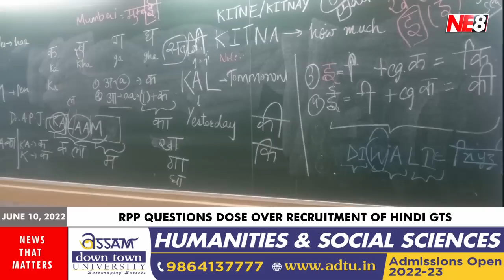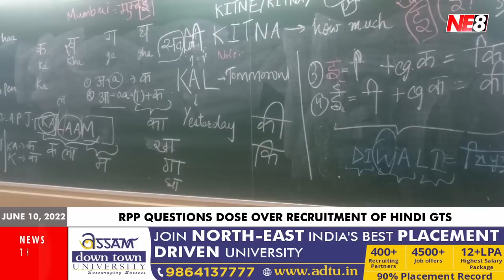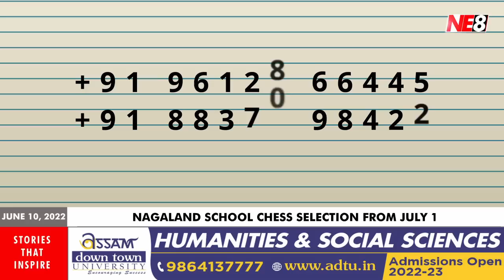Nagamese News (NE8): June 10, 2022